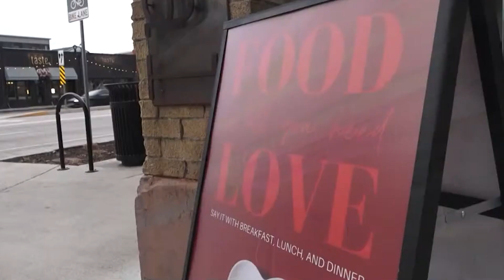Communal restaurant promotes good food and good company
Communal is a local restaurant in Provo Utah. Join Universe Live reporter Nathan Beitler in a conversation with Matt Eckelmann, Head Chef of Communal, about his love for the restaurant.